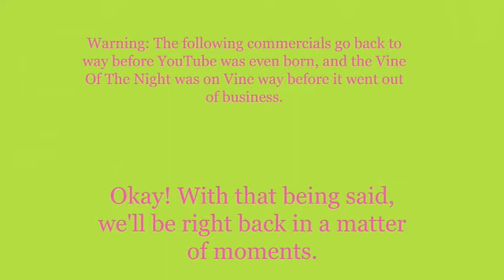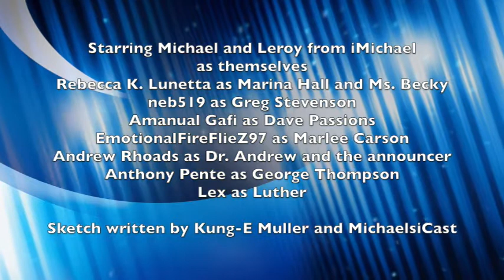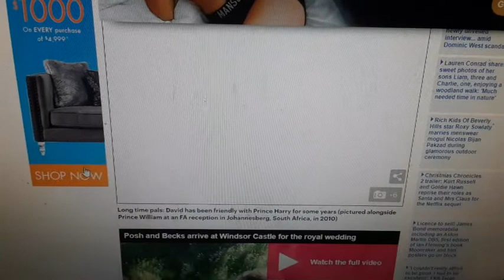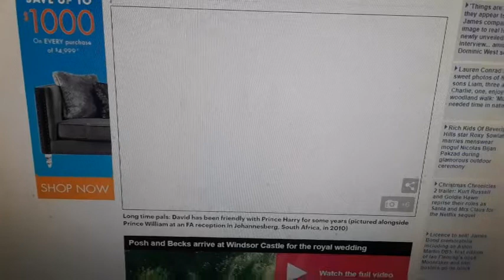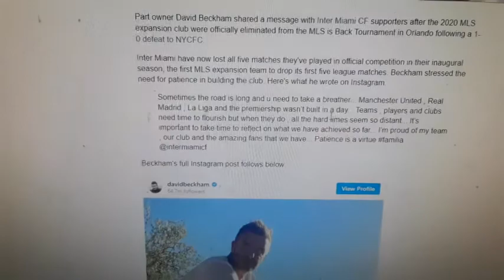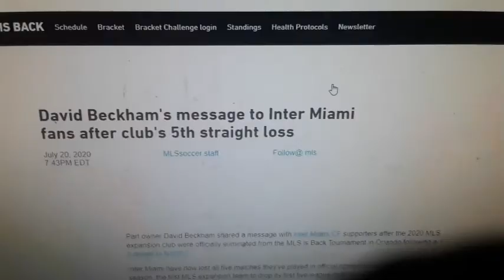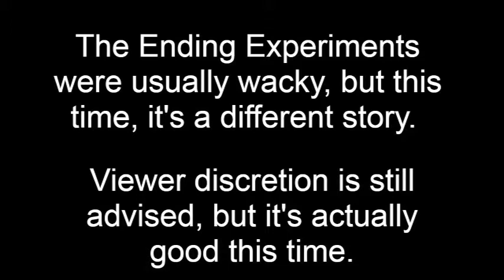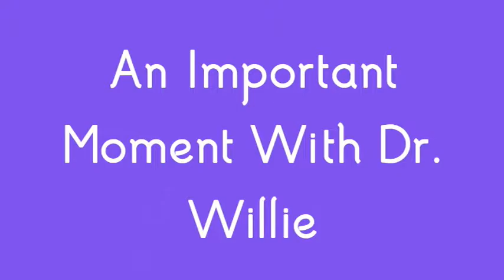Weeknight Update episode 1156/2922: David Beckham Is A Good Kicker!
My show tonight will make you want to dance and sing with laughter because David Beckham is a good kicker, and that's a fact. The Not Ready For Late Night Players & I would like to shine the old Shoutout Spotlight on these intelligent intellectuals. Please help them grow and shine!
Almost all of these people have been on the show very frequently in the past, and they're all pretty cool. Please give them some extra love!